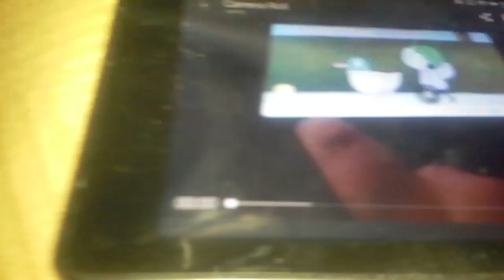Inspector Sarah And Duck's Biggest Caper Ever Trailer